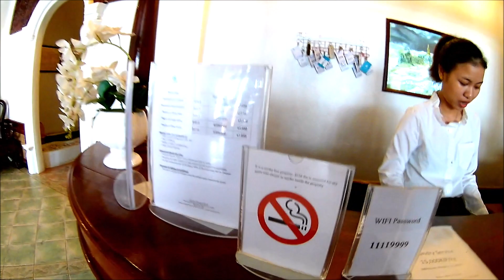［ナイトマーケット近くの安宿レビュー］ビエンチャン編 放浪ラオス旅②［たかたび/takatabi（57）］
今回はラオス、ビエンチャンのショッピングセンターから
ツックツックに乗ってホテルへ。
アトランティック　ビエンチャンホテルのレビューです。
住所: Boulevard Kounboulom, Near Riverfront, Vientiane 0100

　現在はバックパカーに戻り放浪しています。